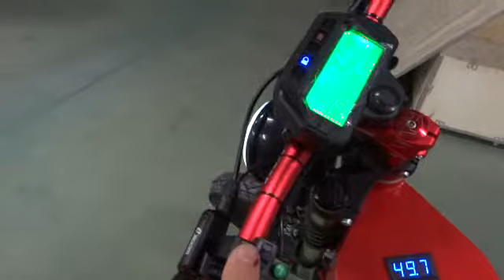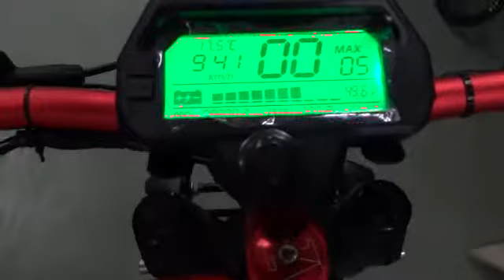Denzel-Gross Model 2015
Test electric system of Denzel Gross electric bike